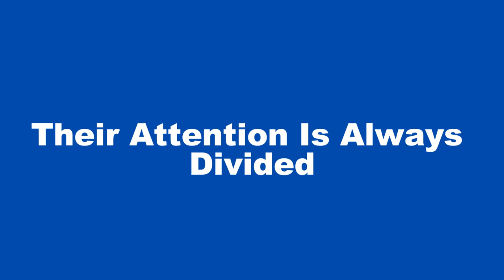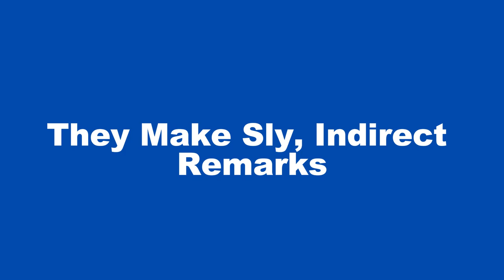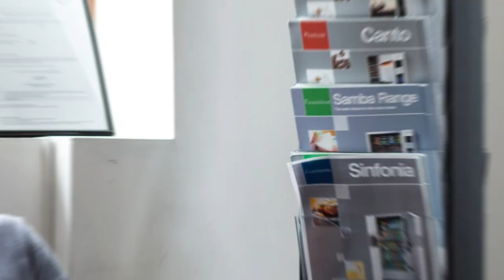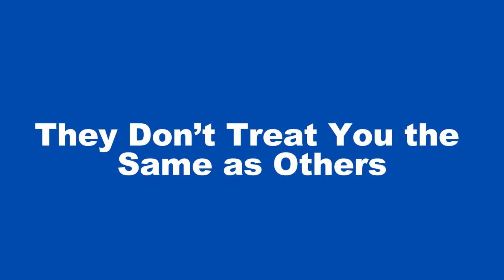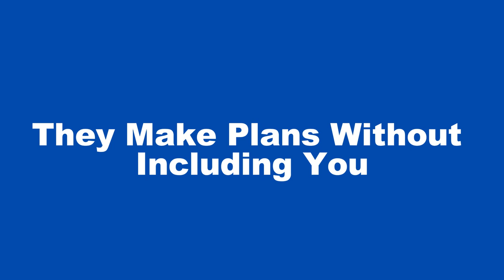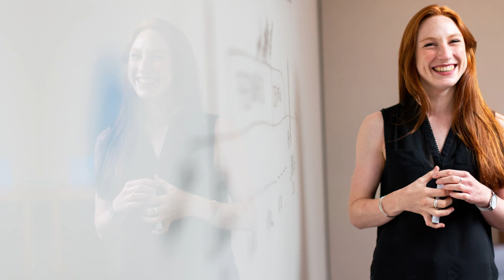15 Sneaky Ways People Are Disrespecting You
15 Sneaky Ways People Are Disrespecting You
Have you ever felt like someone was being disrespectful, but you couldn’t quite figure out why? In this video, we talk about the sneaky ways people might be disrespecting you without it being obvious. We all know there are rude people who don’t care about others, but sometimes disrespect can be much more subtle.

It’s not always easy to tell when someone is being disrespectful, especially if it doesn’t happen all the time. But there are signs you can watch for that might help you spot it.

Watch this video to learn about some of the sneaky ways people might be disrespecting you and how to recognize the signs